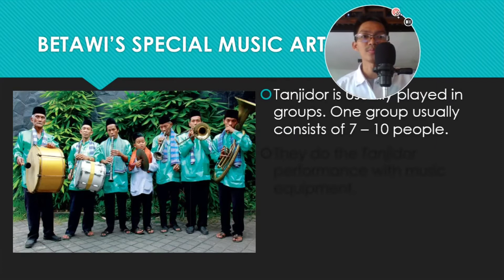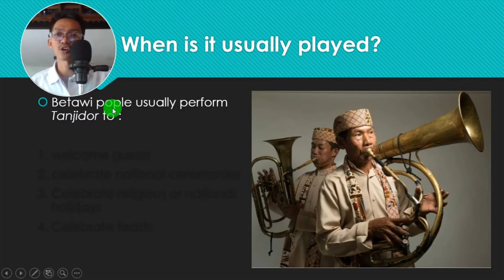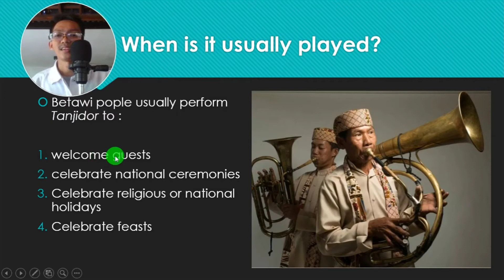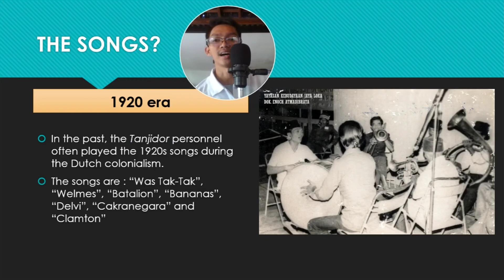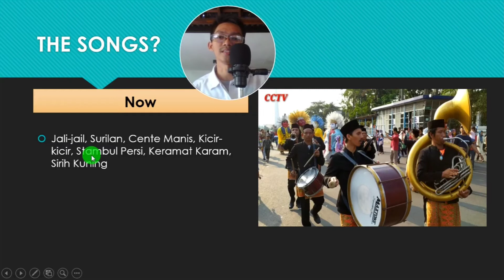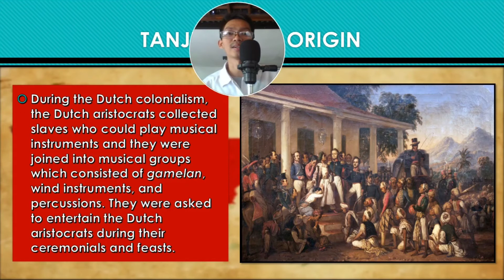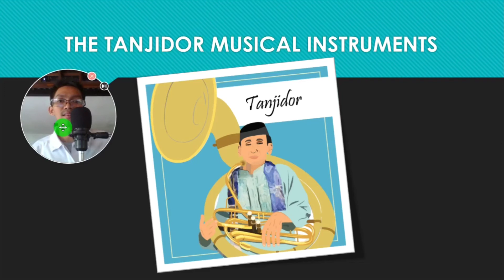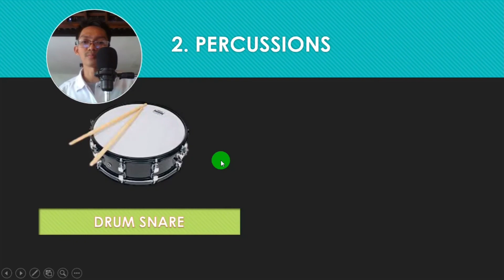Grade 4 : PLBJ (TANJIDOR)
We sometimes see Tanjidor perfomance on the street. How many people are there? Do you know its history? Let's get to know about Tanjidor in this video.